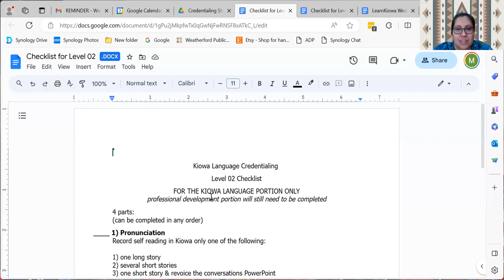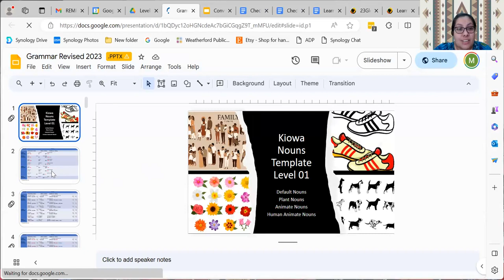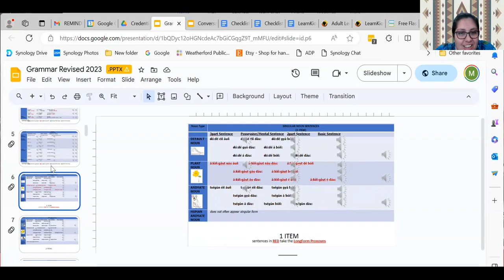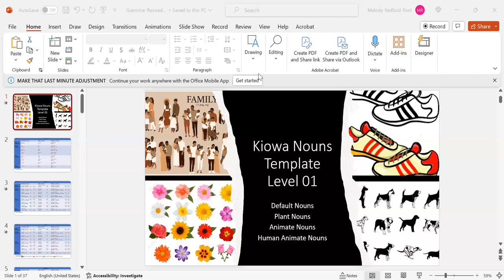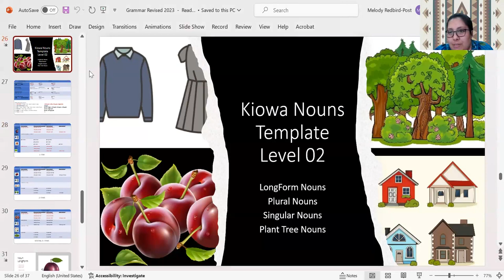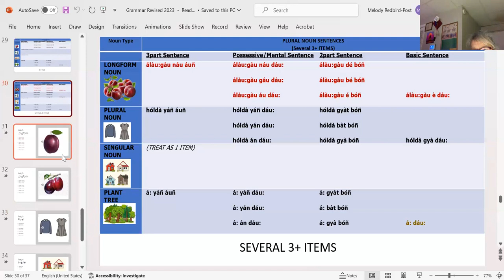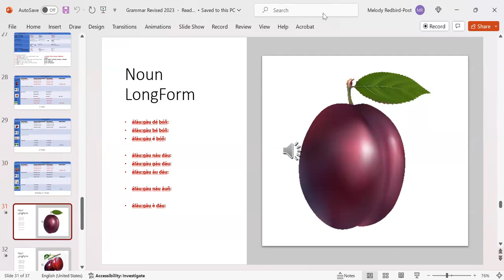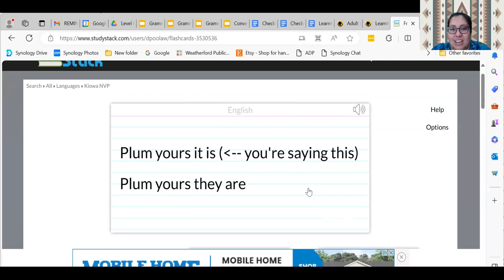Learn Kiowa Spring 2024 Session 1 - January 3 2024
This is Session 1 of the Spring 2024 series of Learn Kiowa Zoom Sessions, launched by Dr. Redbird-Post, 2022 Luce Indigenous Knowledge Fellow, in conjunction with LearnKiowa.org. Session 1 of Learn Kiowa Session for Level 1 and Level 2 Kiowa Language Learning focused on: Reflections on the Kiowa Language Credentialing process; practicing and checking in with our Mentors and Teacher Candidates regarding their Kiowa language goals and the credentialing process; checking in regarding our planning for our Spring 2024 LearnKiowa Zoom Sessions; Receiving feedback from our Kiowa Elder Mentors; Asking questions about the credentialing process for Level 1 and Level 2; and questions from participants.
You can also access all of our Lessons and Session Recordings on our website in the Lessons-Adult Learning tab